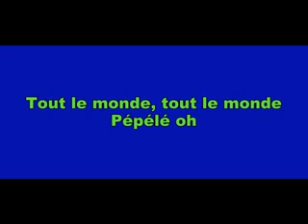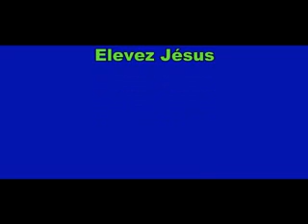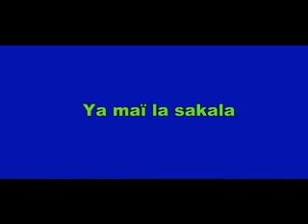Karaoké Pépélé - Reine Esther Vako. Morceau imposé voix in. Karafesti 2012 Agboville.flv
Morceau imposé Festival karaoké Agboville. titre: Pépélé. Artiste : Reine Esther Vako